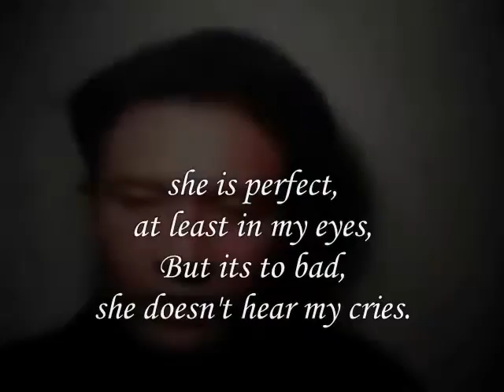she is Very perfect,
do.
do so
Money is an excellent servant, but the host
very bad.